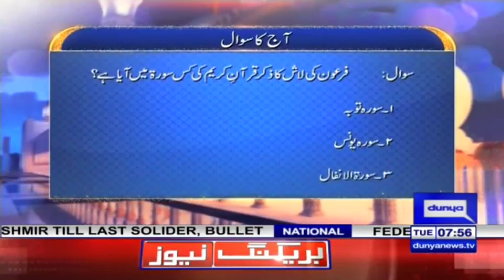Peyam e Subh With Aneeq Ahmed | 3 September 2019 | Dunya News